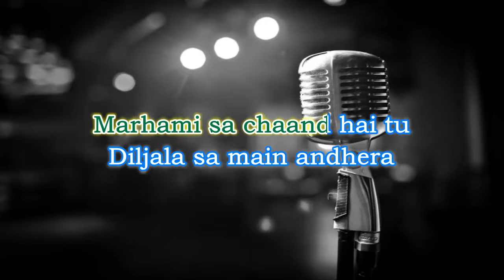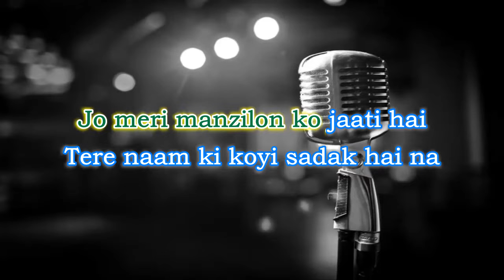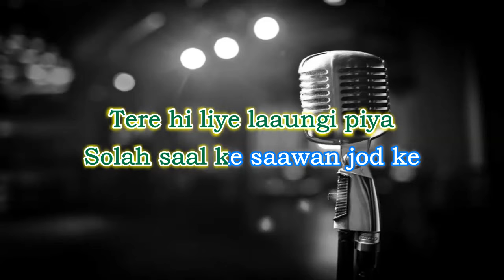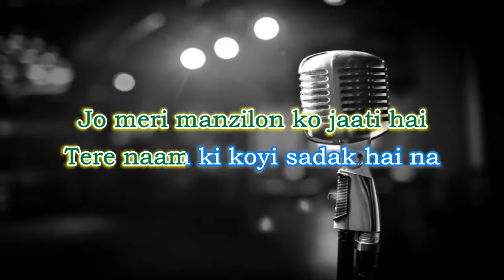Dhadak Title Track -Karaoke[High Quality]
Artists: Shreya Ghoshal, Ajay Gogavale
Movie: Dhadak
Released: 2018